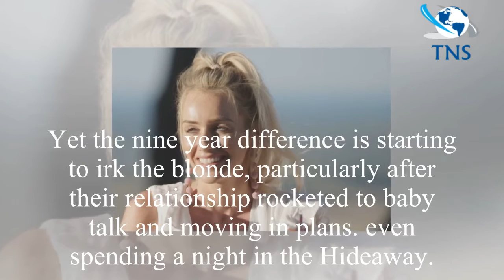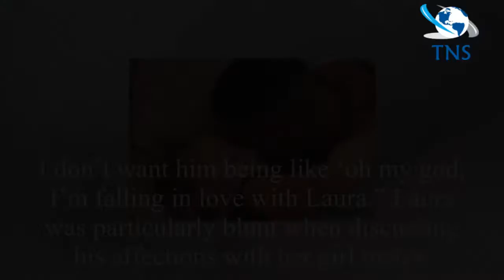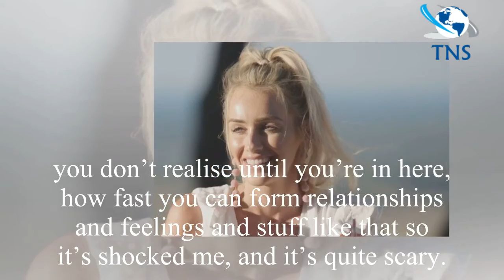Love Island: Laura Anderson gets cold feet over nine year age gap relationship with Wes Nelson amid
Love Island: Laura Anderson gets cold feet over nine year age gap relationship with Wes Nelson amid star's SHOCK confession
Love Island’s power couple Wes Nelson and Laura Anderson are suffering age gap gripes less than a fortnight in.
The air hostess, 29, coupled up with the 20 year old engineer during the opening episod